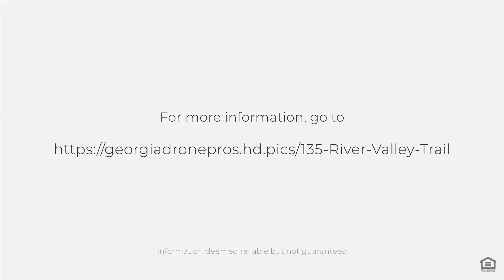135 River Valley Trail, Kathleen, GA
See the Property Website! :: As the crisp air of fall descends upon us, take a moment to envision yourself in a new home just in time for the holiday season. Picture serene evenings in one of Kathleen's highly sought-after neighborhoods, Royal Oaks. This property boasts one of the largest yards in the community. It features an impressive outdoor space adorned with a magnificent pool, perfect for refreshing dips on hot summer days, and a delightful entertainment area that is just right for hosting gatherings during the vibrant fall season, particularly for enjoying football games. This exquisite home masterfully combines sophistication with contemporary elements, offering an open-concept floor plan, expansive interior living spaces, a state-of-the-art kitchen, and an awe-inspiring primary suite.